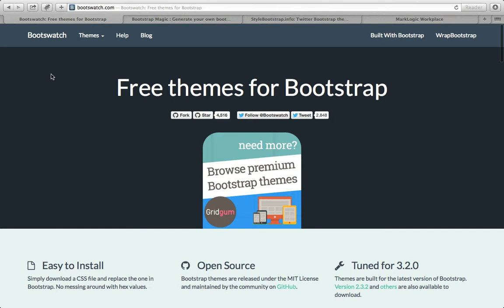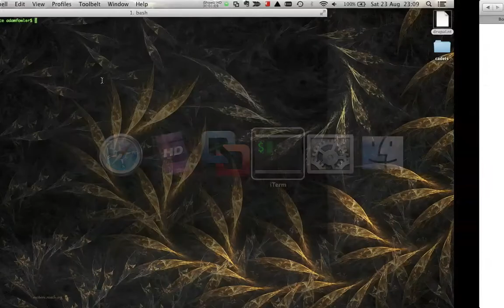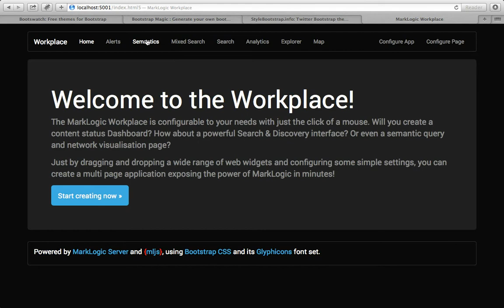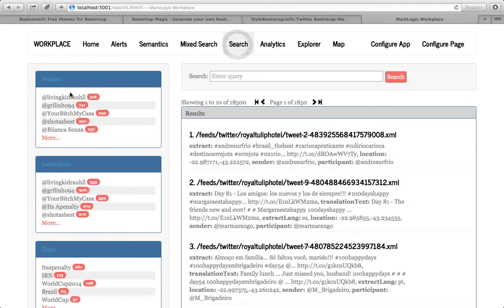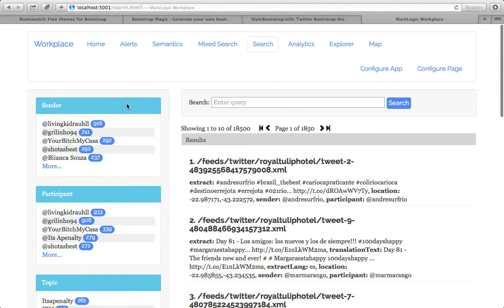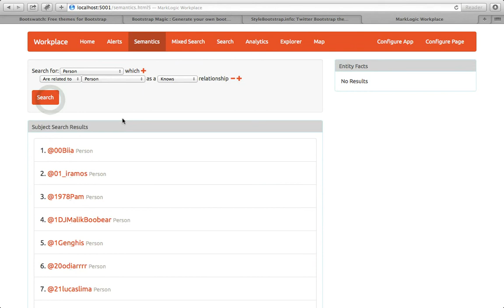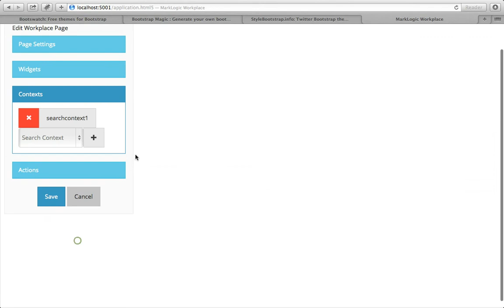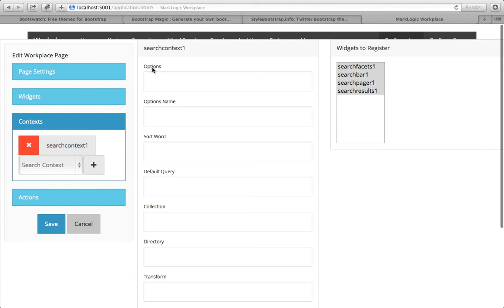MLJS Workplace App 007 - Theme your Workplace with Bootstrap CSS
Re skin and theme your MLJS Workplace Application on MarkLogic with Bootstrap CSS